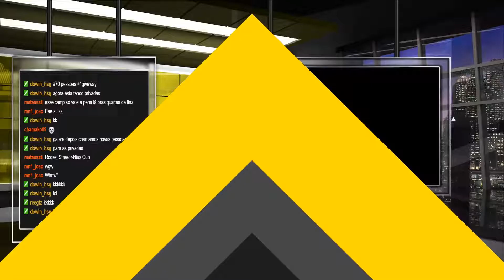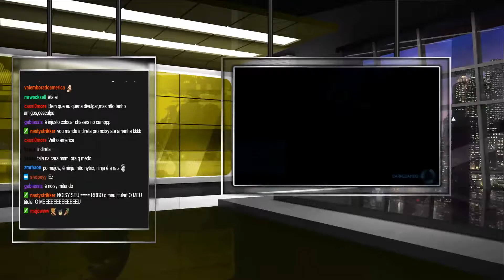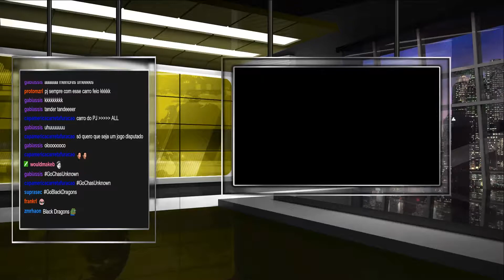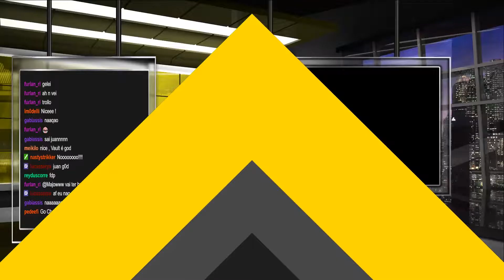Rocket League - Campeonato de final de ano com papai noel - Record e-Sports SAM (Ler Descição)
Em ver mais (na zona de descrição) vai encontrar os tempos das partidas, parceiros e o link da competição que terminou.
PaiPai Noel Apresenta a niuscup – 1:00

Obrigado à black boost e wiloy  por fornecer os prémios do torneio.

                  Momentos de diversão com os espectadores

1ª Partida Privada – 2:18
2ª Partida Privada – 14:28

                                       Campeonato ao vivo

3ª Ronda Winer  – 23:01 – Dark Horse 2 vs 1 Not Fast
4ª Ronda Winer – 51:34 – Dark Horse 1 vs 2 Unknown Team
Semi-Final “winer” – 1:08:27 – Phantom Gaming 0 vs 2 Chasers

                                Winner and Lower Final

Winner Final – 1:26:29 – Vault 2 vs 1 Chasers
Lower Final – 1:55:46 – Chasers 2 vs 1 Unknown Team

                                          Grande Final

Grande Final – 2:19:45 – Chasers 1 vs 3 Vault